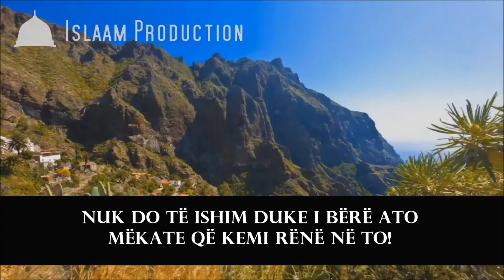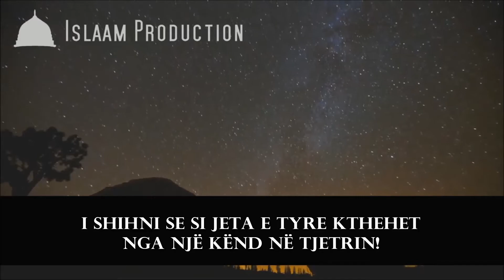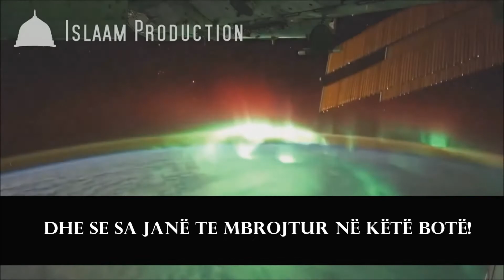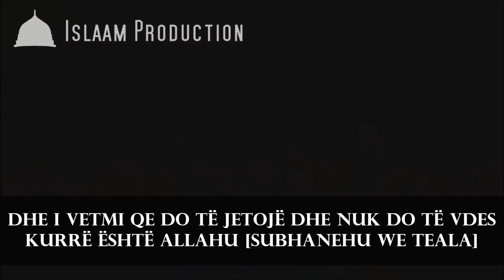VDEKJA - Shkatërruesi i dëshirave! ᴴᴰ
Vërejte: Videot tona nuk përmbajnë ndonjë firmë, prandaj jeni të lirë që t'i merrni dhe t'i shpërndani, por më kusht që nuk do t'i vendosni as edhe një firmë të vetme!